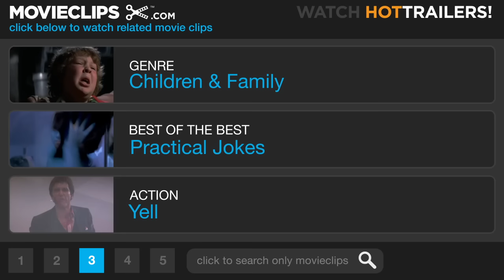Harry and the Hendersons (7/9) Movie CLIP - There Are No Bigfeet! (1987) HD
CLIP DESCRIPTION:
Dr. Wrightwood (Don Ameche) tries to convince the Hendersons that there's no such thing as bigfoot, unaware that Harry (Kevin Peter Hall) is right behind him.

FILM DESCRIPTION:
While vacationing in the Pacific Northwest, the Henderson clan's dad, George (John Lithgow); mom, Nancy (Melinda Dillon); daughter, Sarah (Margaret Langrick); and son, Ernie (Joshua Rudoy), accidently run over a strange animal with their car, and when they get out to see what it is, they find the seemingly dead body of a hairy Bigfoot-type monster (Kevin Peter Hall). Believing that the creature is a grizzly bear, the Hendersons take it home, planning to stuff the beast and put it on display in their living room. Predictably, the hirsute monster revives and is adopted by the family as a pet. Originally conceived as a TV series by comedian Brad Garrett, Harry and the Hendersons ultimately did make it to the small screen as a weekly syndicated sitcom in 1990, with Kevin Peter Hall repeating the title role during the series' first 24 episodes.

CREDITS:
Cast: Don Ameche, Kevin Peter Hall, John Lithgow, Joshua Rudoy, Melinda Dillon, Margaret Langrick
Director: William Dear
Producers: Frank Baur, William Dear, Steven Spielberg, Richard Vane
Screenwriters: William Dear, Ezra D. Rappaport, Bill Martin